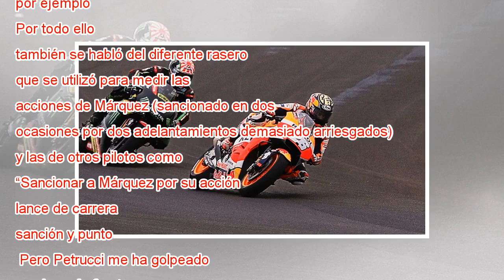Pedrosa, operado de la muñeca tras el impacto de Zarco en Termas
Ampliar foto Dani Pedrosa, tras la caída en el GP de Argentina. Mirco Lazzari Getty Images Dani Pedrosa se fracturó la muñeca derecha en el GP de Argentina y fue operado ayer en el Hospital Quirón Dexeus, de Barcelona, por el equipo del doctor Xavier...